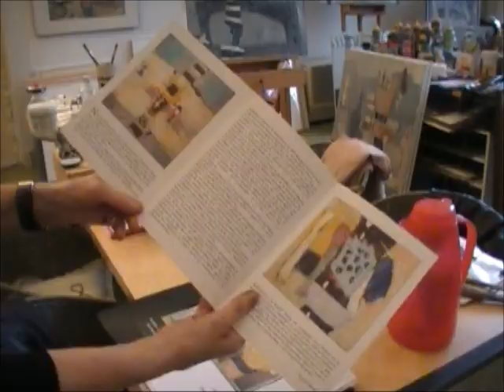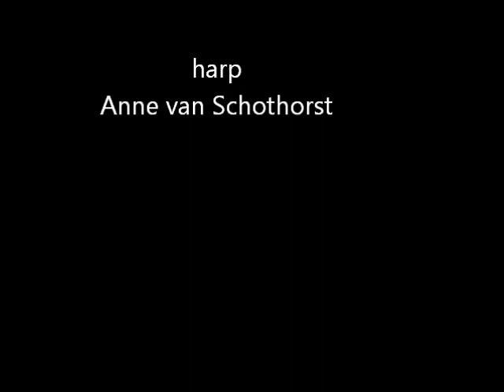Ans Bakker van der Pluijm - het atelier